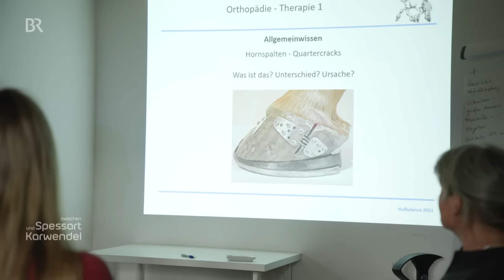Fußpflege für Pferd und Esel: Hufpflegerin Rosi | Zwischen Spessart und Karwendel | BR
Wie werden die Hufe von Pferden und Eseln richtig gepflegt? Hier entlang für weitere Highlights in der Mediathek Damit Pferd und Esel gut unterwegs sind, brauchen sie gesunde Hufe. Fachkräftemangel herrscht aber auch bei Hufschmieden. Dabei gibt es heute auch die Berufsbilder Hufpflege und Huftechnik. Rosi Schnitzenbaumer aus Schwabmünchen bildet auch Nachwuchs aus.

Autorin: Brigitte Hausner